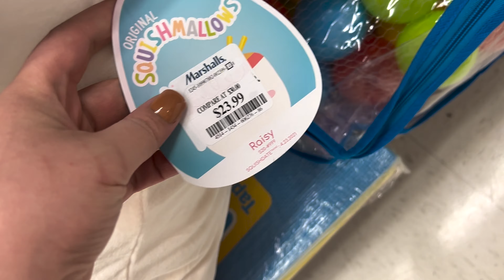Squishmallow Hunting Day!! || + *GIVEAWAY ANNOUNCMENT*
thank you guys for tuning into this video!

Rules:

1) US residents only
3) like & comment down below your favorite squishmallow of all time & if applicable add your instagram handle so if you win i can private message you! my instagram is @punk.mallow and that’s the only account i would use to reach out to you! 🤍

i will be announcing the winner in a week! Entry ends on April 1st @ 6pm! I will be sharing here and my instagram who won!